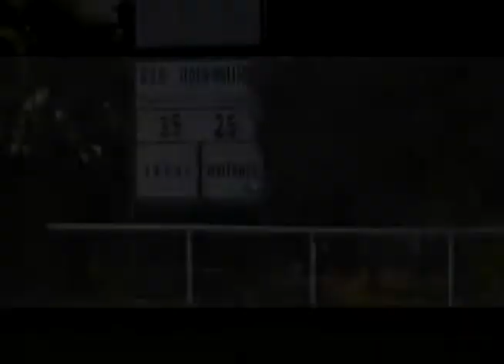Julian Carbanella, Facundo Verga y Leandro Cornaglia (Liceo Militar)